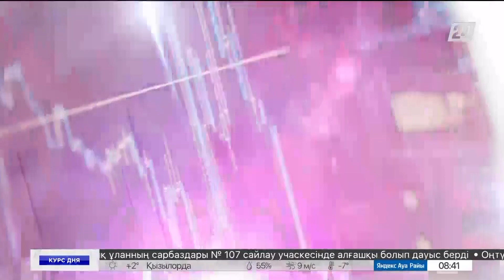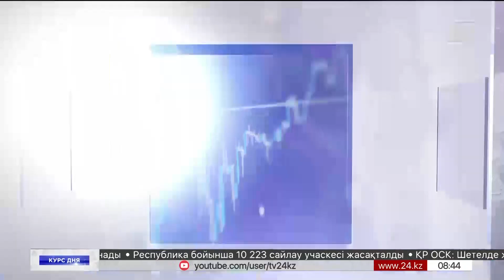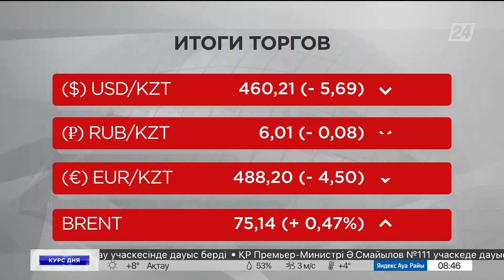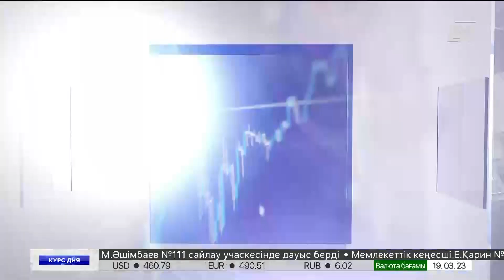Прогноз по росту ВВП в 2023 году. Курс дня